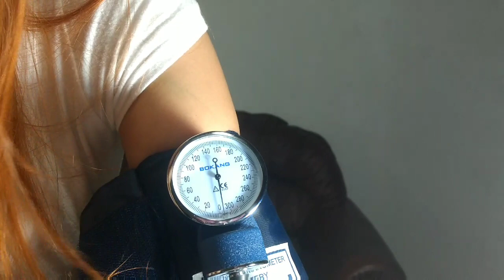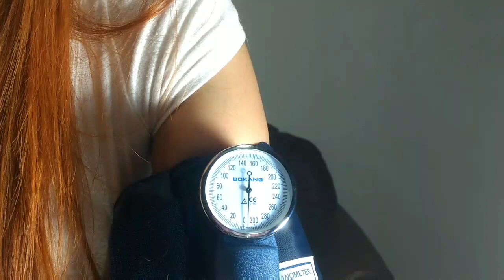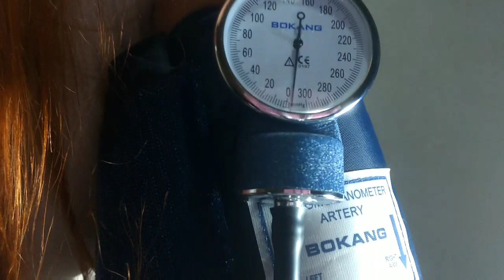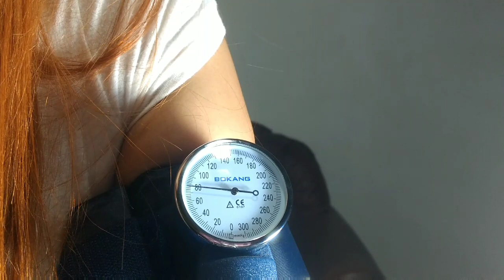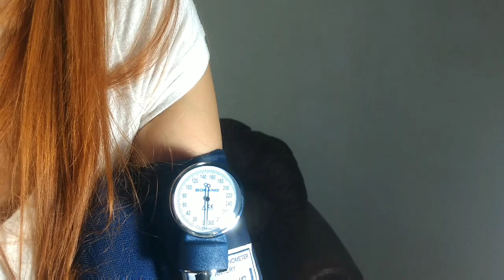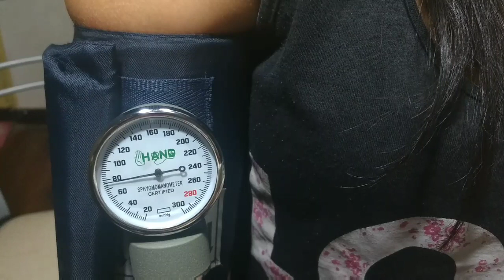como tomar la presión arterial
Está orientado para principiantes, curiosos que quieran aprender y profesionales de la salud que quieran repasar. COMO TOMAR LA PRESIÓN.

Minuto 00:00 a 03:30 datos importante.
Minuto 03:31 a 07:27 técnica 1 .Campo practico
Minuto 07:30 a 09:03 técnica 2. Campo practico
Minuto 09:05 a 10:30 ejercicio para aprender.
Minuto 10:32 a 14:00   lenguaje técnico /abreviaturas + explicación hasta donde insuflar.
LEY DE ENFERMERÍA ARGENTINA 24.004 ARTICULO 22. (elementos para signos vitales básicos)
-Cualquier tema que quieran que hable aganmelo saber .
- Dudas o consultas.
-Temas que necesiten que explique.
MUY BUENA GUARDIA!!!